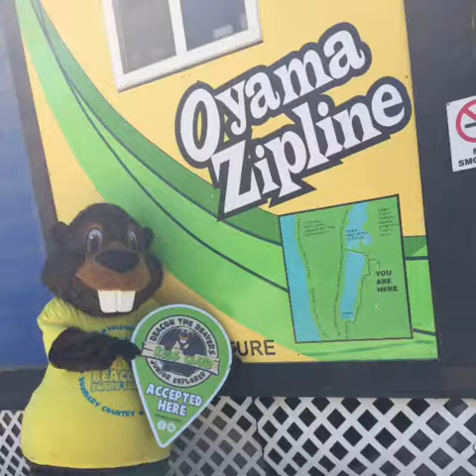Beacon's Birthday Bash at Oyama Zipline 2019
Loved celebrating my birthday this year at Oyama Zipline! BONUS! They are a member of Beacon's Junior Explorers Kids Club offering 2 for 1 admission to their Monkey Play Park when members present their ID! There is fun for the whole family here at all levels!